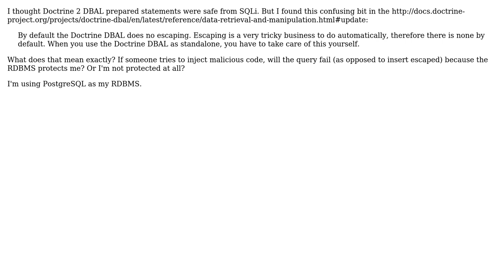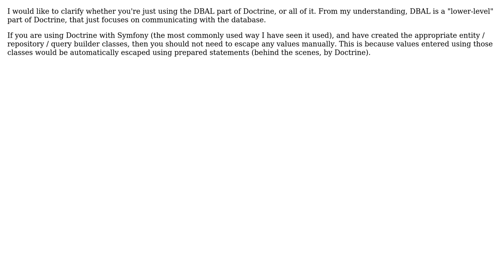Is my application vulnerable to SQL injection if I don't specify each type in Doctrine2?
With thanks & praise to God, and with thanks to the many people who have made this project possible! | Content (except music & images) licensed under CC BY-SA | Music | Images & others | With thanks to user Jay Sheth user felipsmartins user ChocoDeveloper and the Stack Exchange Network Trademarks are property of their respective owners. You are responsible for your own actions.